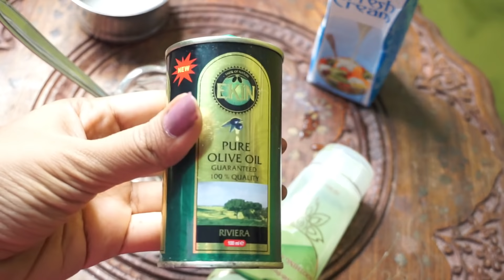100% Result How to Change Extreme Curly Hair into Straight Hair|For All Ages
Good Vibes Coldpressed Carrier Oil - Castor (100 ml)

29th July - I ❤️ Beauty Jackpot - Stand a chance to win an iPhone

Follow me on Helo app:
Mylittleworld tamil